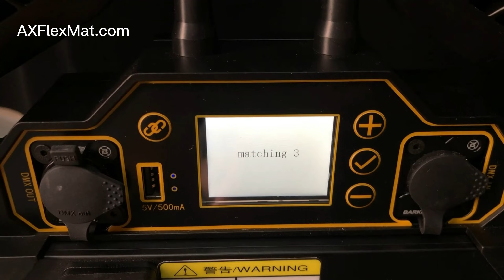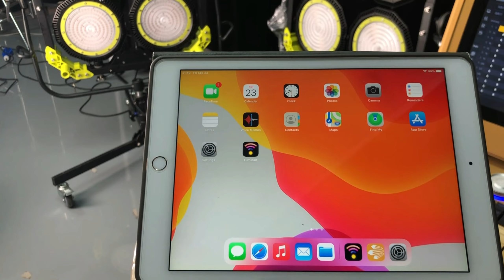3 LED MaxiBrute - Luminair App Connect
LED Maxibrute Operation Video 3: Luminair App Connect